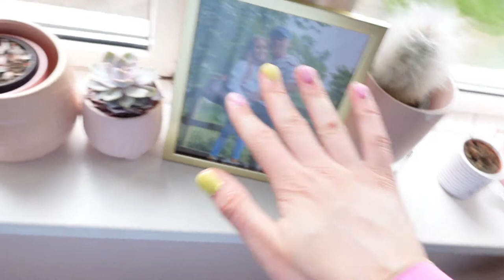DAY IN THE LIFE | Rosalind nail review💅🏼